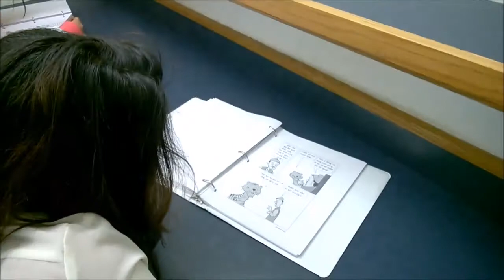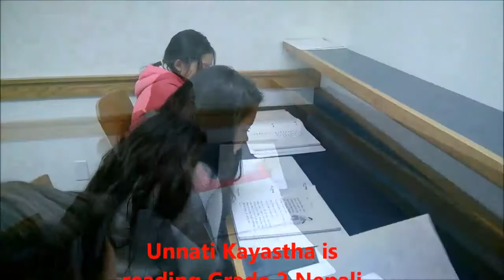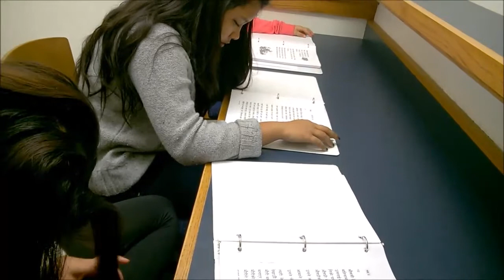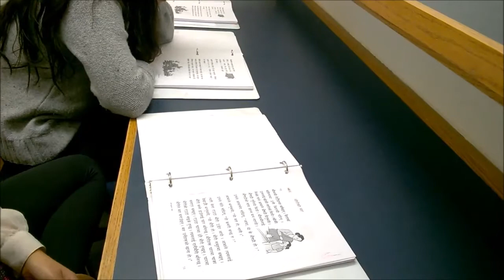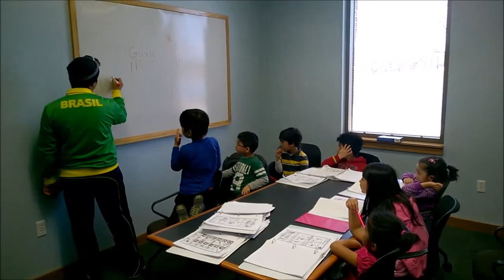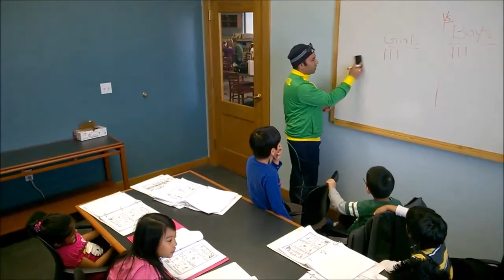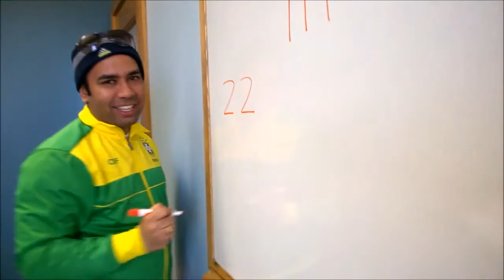Nepali Language for Kids - Fun Time - 2014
Nepali Language Class for Kids by Iowa Nepalese Association. Fun time, PIZZA and more.  Watch how these kids able to read Nepali Grade 2 book in 3rd year row for nothing, also how first year kids already knew Unantis (29). Don't let them down, act NOW! Everyone can do just with little and less than 2 hours of time in a week. Thank you watching.